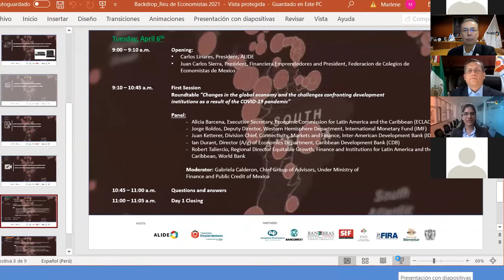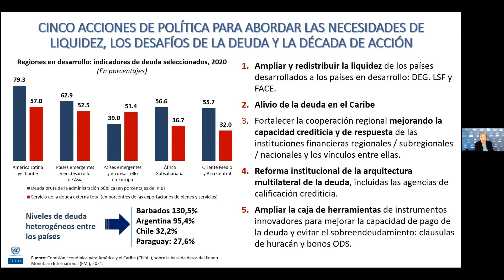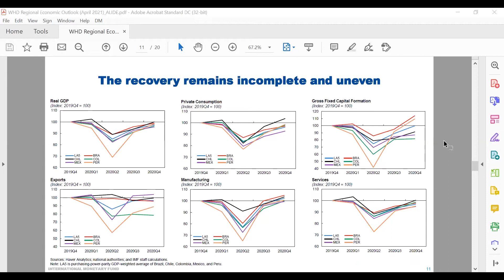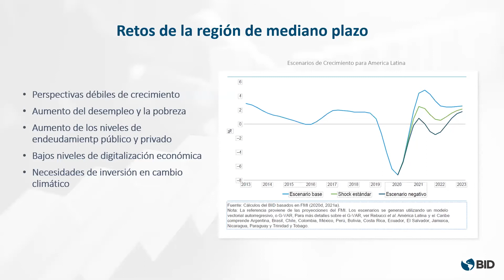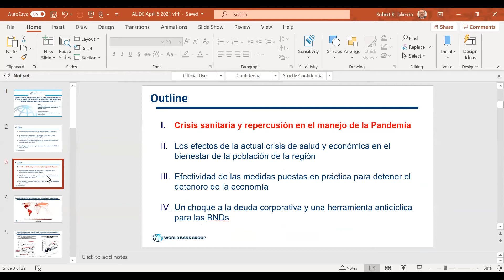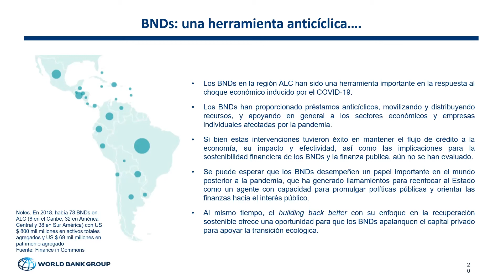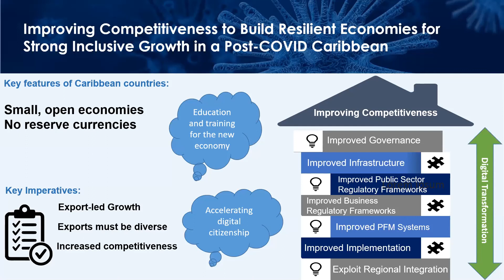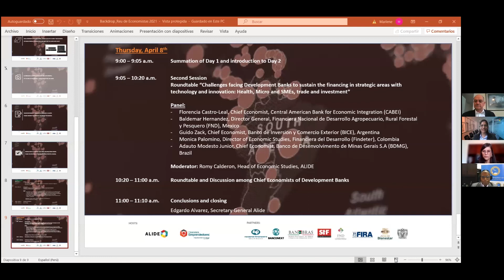2da. Reunión de Economistas Jefe de Bancos de Desarrollo de América Latina y el Caribe | 1ra Sesión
Desafíos de la Banca de Desarrollo en la Reactivación Económica e Impulso Regional.